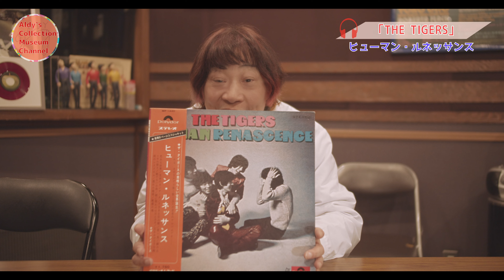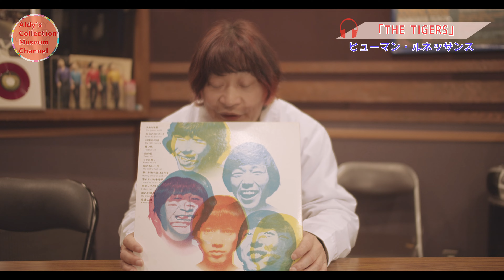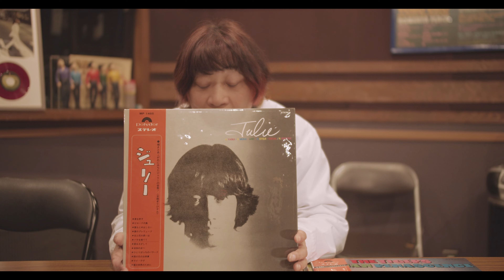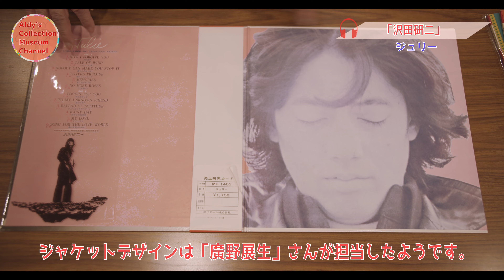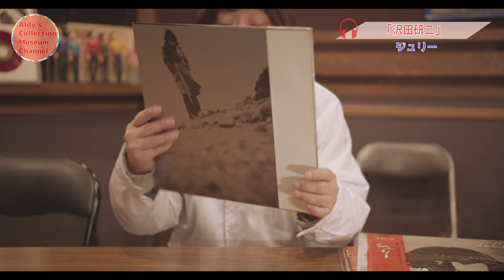【コレクション紹介No14.15】「ヒューマン・ルネッサンス」「ジュリー」アルディーズ・コレクション・ミュージアム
【コレクション紹介No.14.15】
THE TIGERS「ヒューマン・ルネッサンス」（1968）
沢田研二　　「ジュリー」(1969)

コンセプトアルバムとして作られたヒューマンルネッサンス。
メンバーが書いた曲が入ってるのも特徴ですね。

そしてソロとして初のアルバム「ジュリー」です。

アルディーズ・コレクション・ミュージアムHP